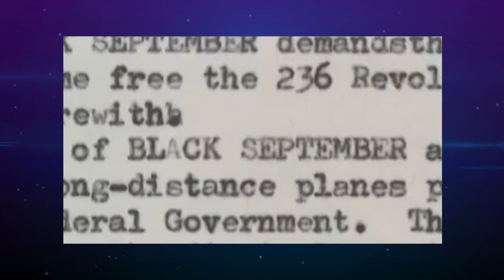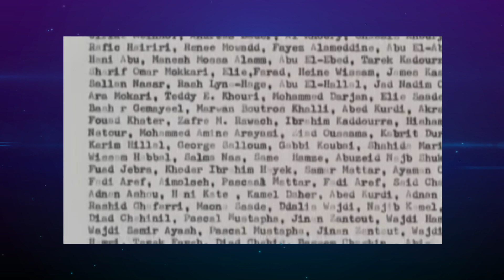TR3CE Sports: Septiembre negro el drama de los olímpicos de Munich 1972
Los hechos ocurrieron en el marco de los juegos olímpicos de Munich 1972 un día como hoy 5 de septiembre y en Tr3ce Sports les contamos los detalles.